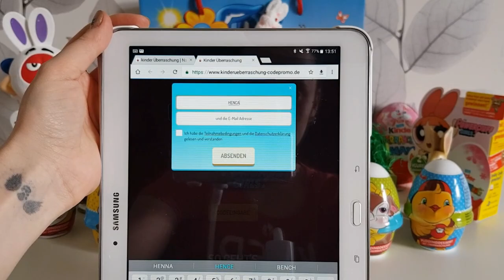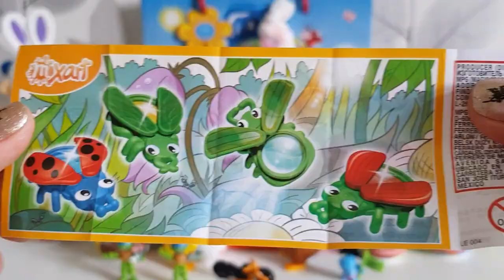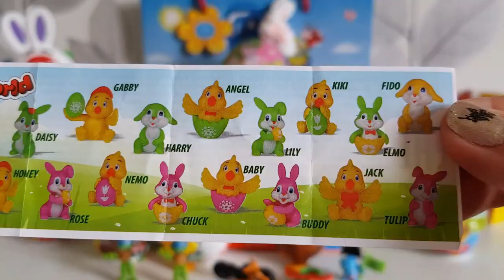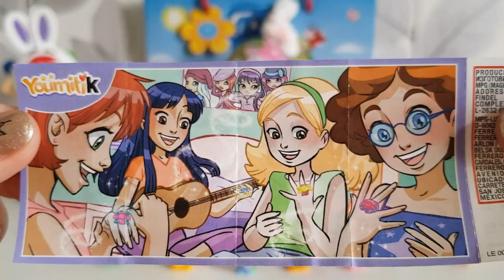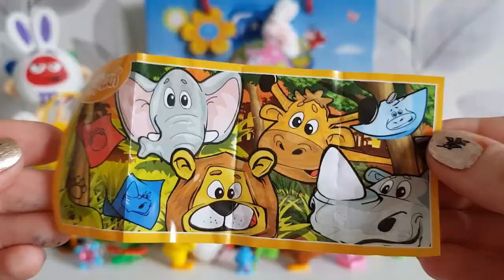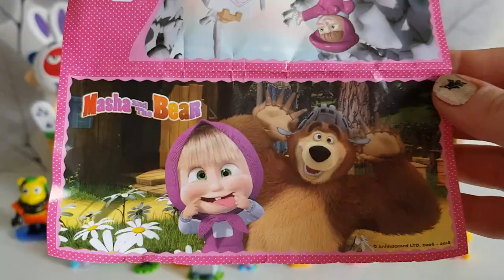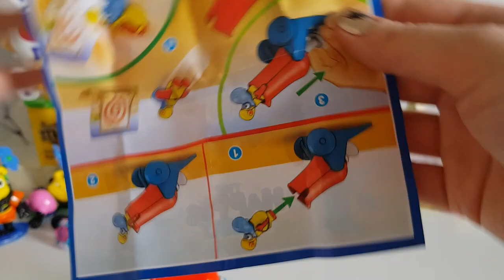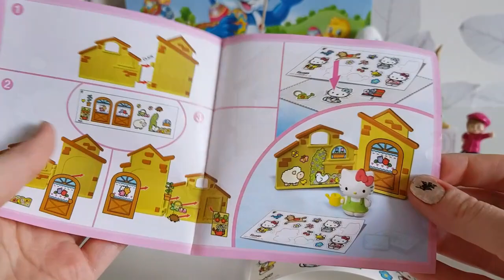NEW Kinder surprise Easter 2018! All sizes: Powerpuff Girl, Happos, TMNT, Surprise pudding